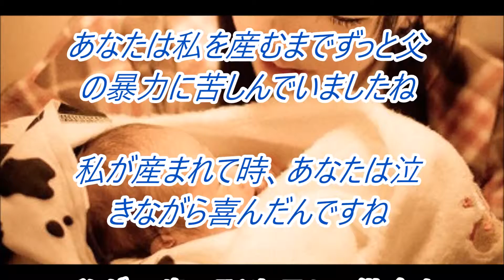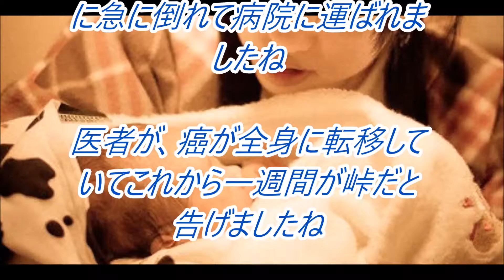お母さんの勲章 ～小学校の給食費を払えない月もありましたね～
日々感動する話や気になった話をアップしていきますので

関連動画
妊娠したのに出張から帰ると、嫁が部屋で死んでた